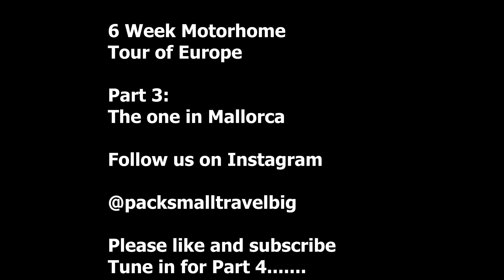Part 3 The one in Mallorca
We make it to the island of Mallorca. Not very big on motorhoming so we have to find somewhere to stay for a few days to spend some time with good friends for their wedding anniversary. We have fun on the beaches, in the water and maybe find the worlds best ice cream.